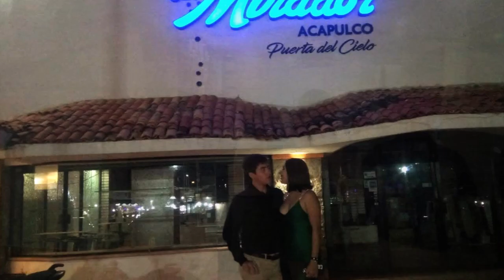12-12-2022 - Bella Vista Restaurant y Clavado en la Qubrada